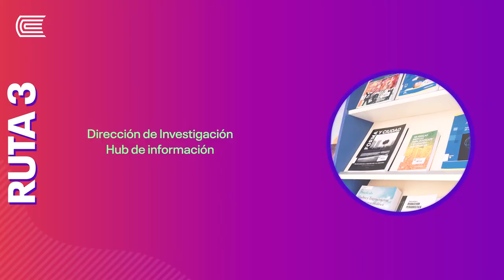La Ruta del Propósito Continental